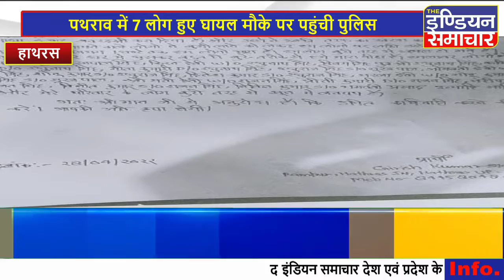हाथरस में दो पक्षों में रात को पथराव हुआ 7 लोग हुए घायल मौके पर पहुंची पुलिस